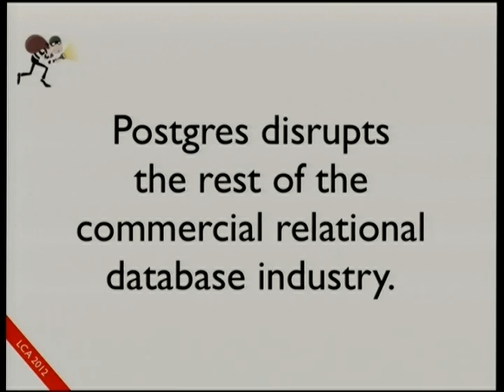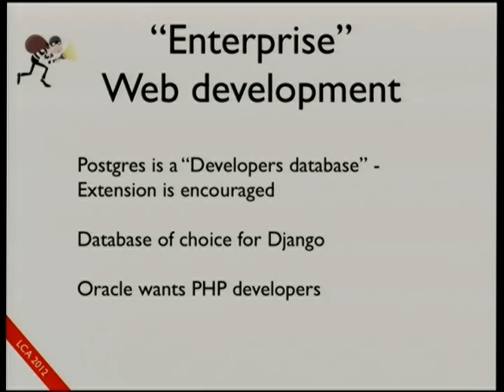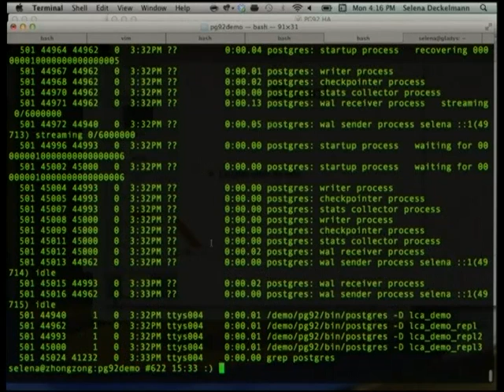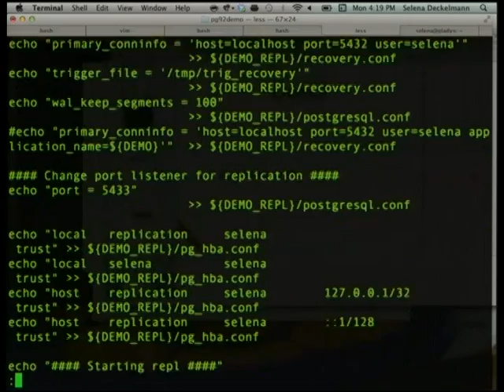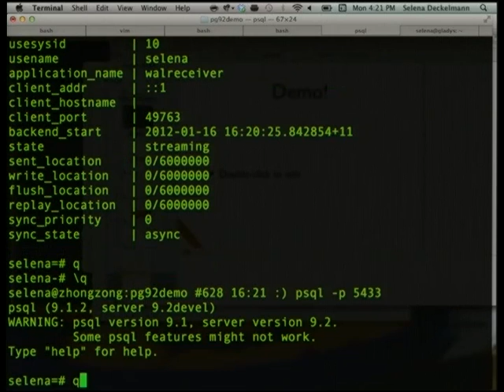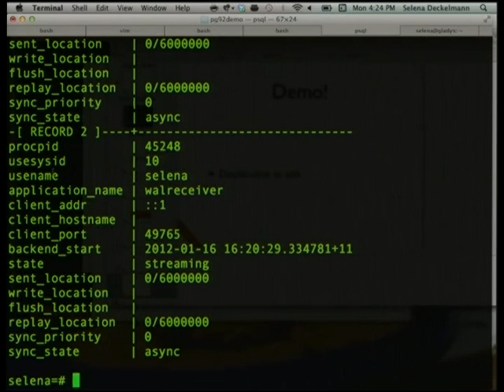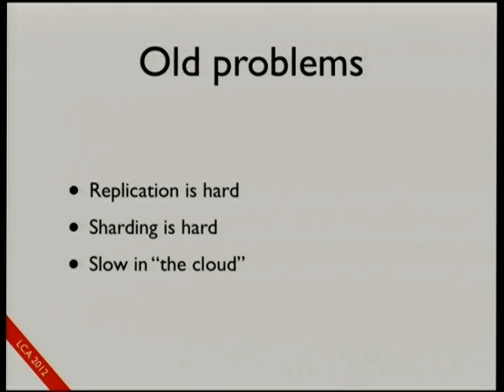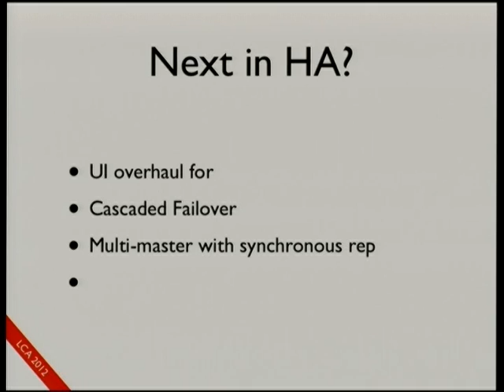Scaling Data: Postgres, The Stack and the Future of Replication